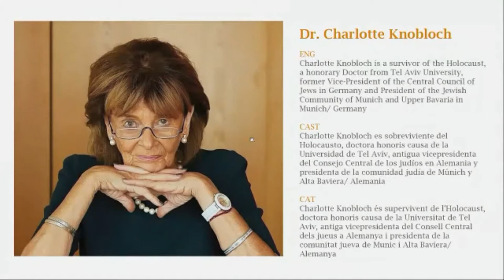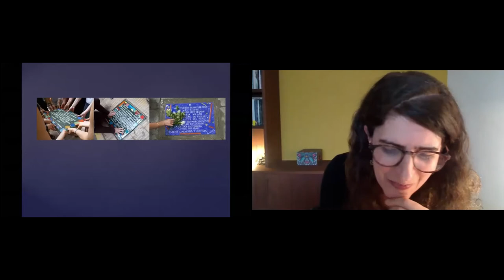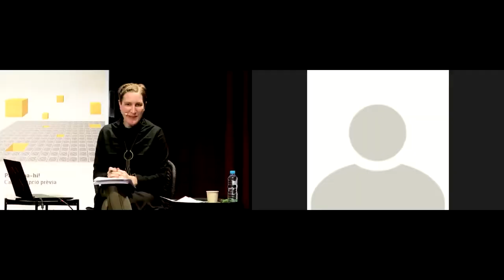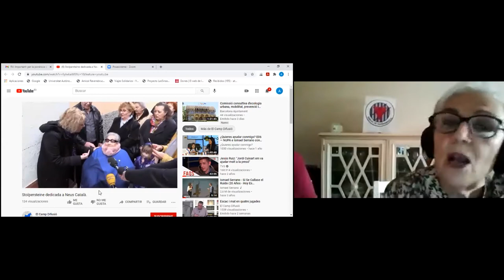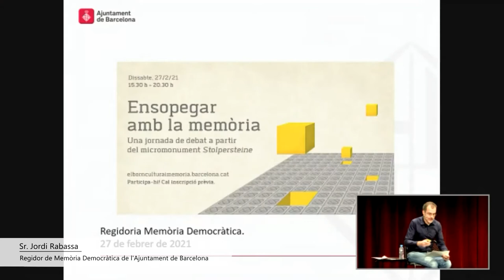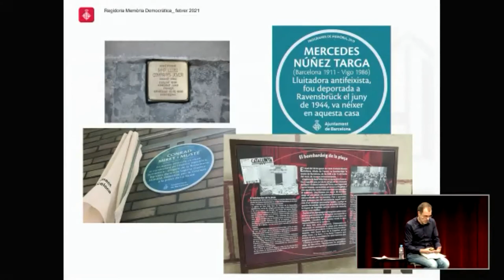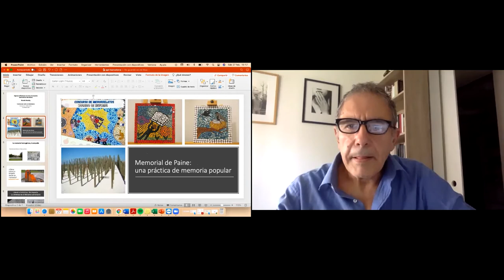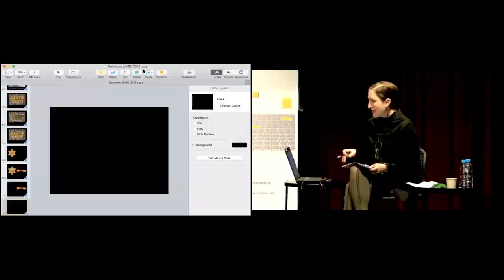Stumbling upon memory - Discussion event focusing on the Stolpersteine micro-monument project [ENG]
Organised by the Councillor’s Office for Memory of Barcelona
Curated by Kathrin Golda-Pongratz

The Stolpersteine micro-monuments project was devised and launched in Germany in the 90s by German artist Gunter Demnig. Through reflection on the terror of the Nazi regime and in an attempt to highlight the effects of the Holocaust and the countless lives that were lost, the project’s original purpose sought to introduce a civil memorial response that would act as an alternative to the official memorial initiatives launched by a reunified Germany. Since then, the project has expanded across Europe and, to date, more than 70,000 stones have been laid in 24 countries.

0:00:09 Opening and welcome speech Introduction to the event

0:10:50 The genesis of a project: the Stolpersteine micro-monuments – Origins, evolution, international repercussions and critical discussion
Anna Warda (Stiftung – Spuren – Gunter Demnig, Potsdam)
Estela Schindel (Frankfurt/Oder)
Peter Carrier (Berlin/Braunschweig)

0:51:00 Q&A and debate

1:11:05 The case of Barcelona: amid the calls and expectations from victims’ associations, the will to act and political appropriation
Jordi Font (Memorial Democràtic de Catalunya)
Rosa Toran (Amical de Mauthausen)
Teresa del Hoyo (Amical de Ravensbrück)
Jordi Guixé (EUROM. European Observatory on Memories)
Marko Daniel (Barcelona Public Art Council) Jordi Rabassa (Barcelona City Council)

2:32:00 Q&A and debate

2:43:50 Republican memory: towards a commemorative and reconciliatory gesture – Perspectives for action
Marta Marín-Dòmine (Barcelona) Marta Simó (Barcelona)
Ricardo Brodsky (Santiago de Chile) Robert Jan van Pelt (Toronto)

3:37:30 Q&A and debate

3:55:00 Summary and closing